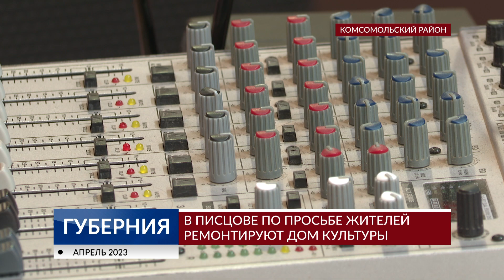В Писцове по просьбе жителей ремонтируют дом культуры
В Писцове начинается капремонт Дома культуры. Об этом жители лично попросили губернатора. Губернатор в ответ попросил селян внимательно следить за ходом работ. Подробности - в репортаже.